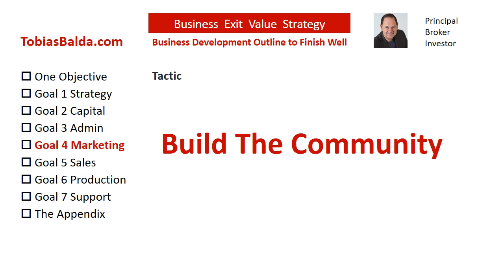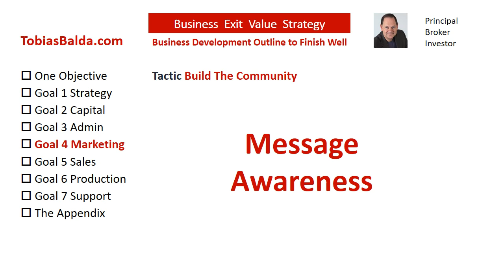Build The Community